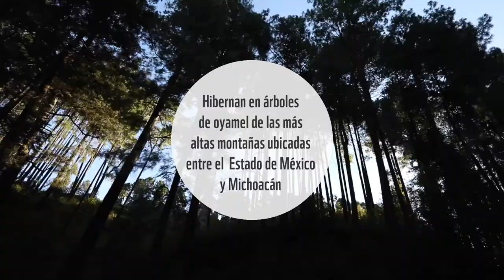La ruta monarca: una travesía fantástica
Durante la migración, la mariposa monarca puede viajar en promedio 75 km, algunas llegan a desplazarse hasta 130 km. Conoce más sobre este fascinante fenómeno migratorio.